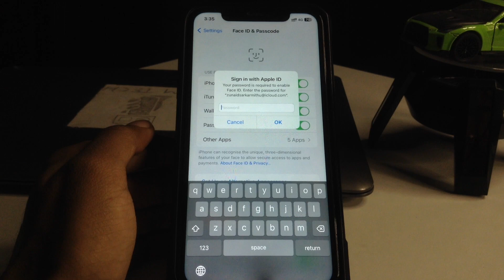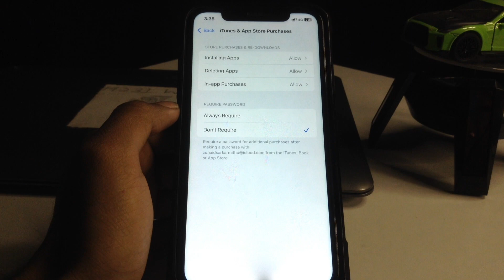Download Apps without Apple ID Password | How to Use Face Id to install Apps from App store 2023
Here Im  Show you guys How to Download Apps from App Store without Asking Apple ID Password Every Time on Apple iPhone and iPad using Face ID. So that you can follow the trick to download and install apps from app store Without Apple ID password using face ID.
apple face Id
install apps with face id
how to set face id for the app store
Download Apps without Apple ID Password

Look around for videos like the one you just saw.